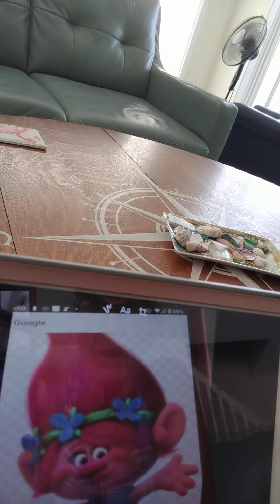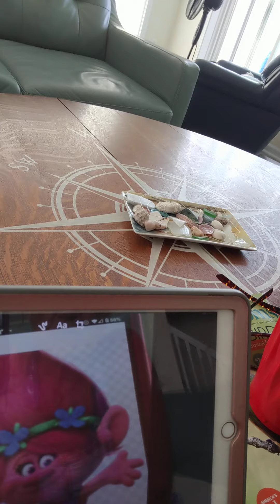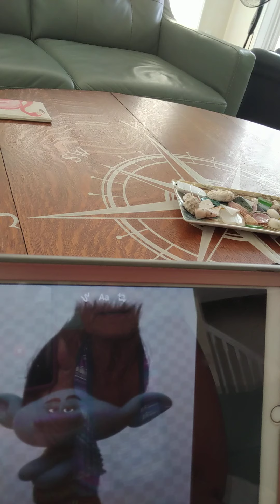June 22, 2020